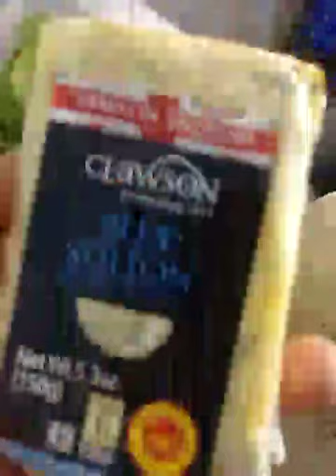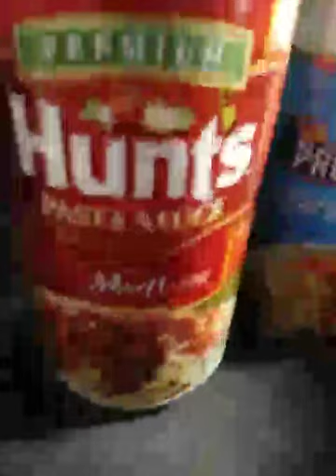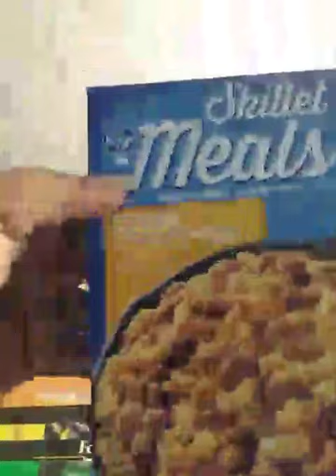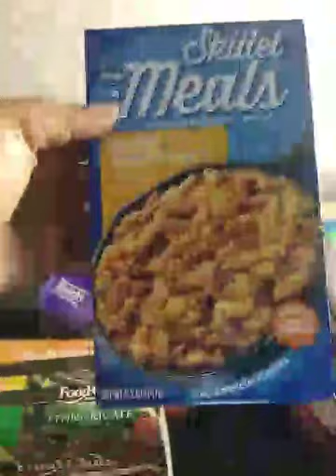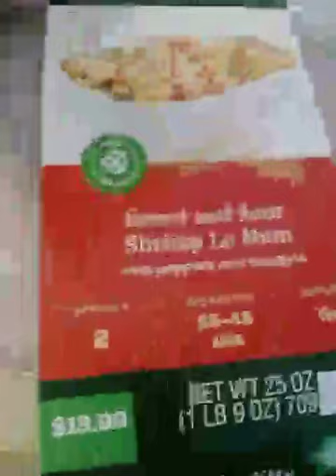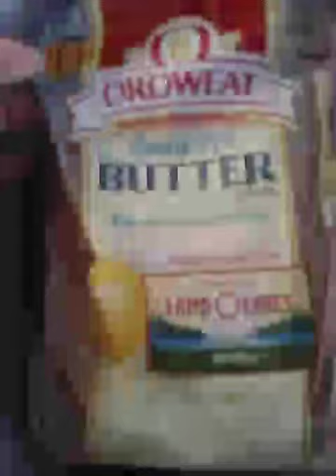Food pantry haul